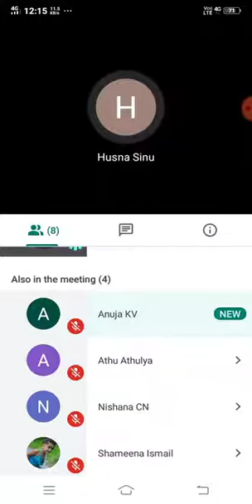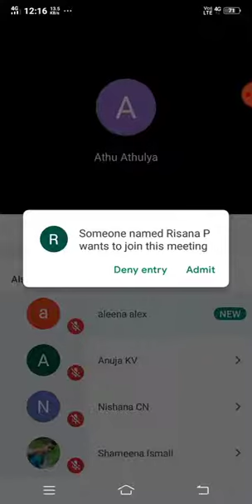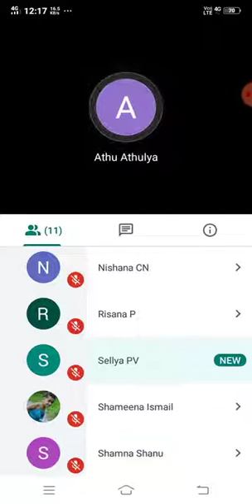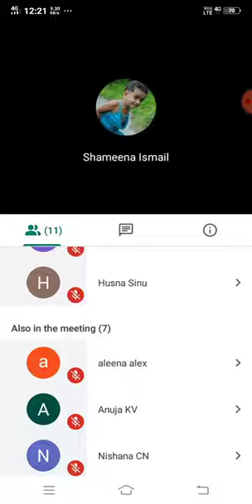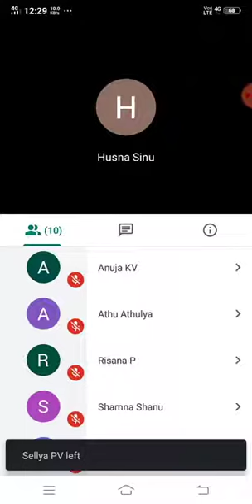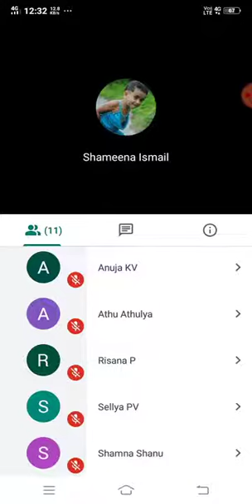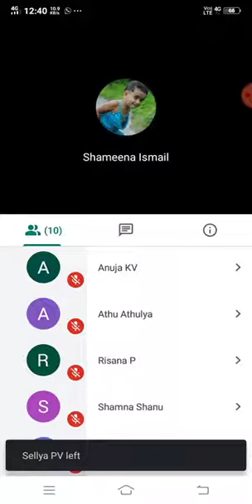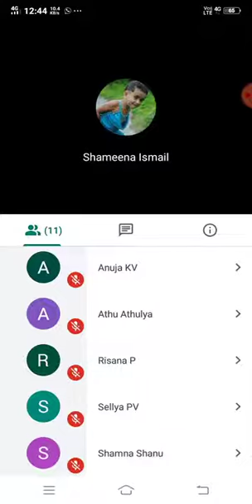2nd year D. Pharm pharmacology and toxicology